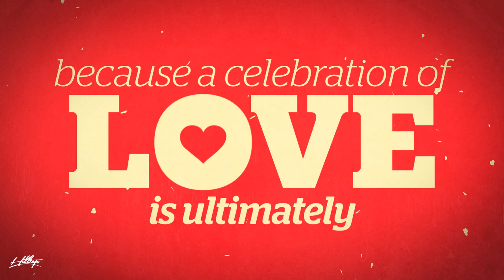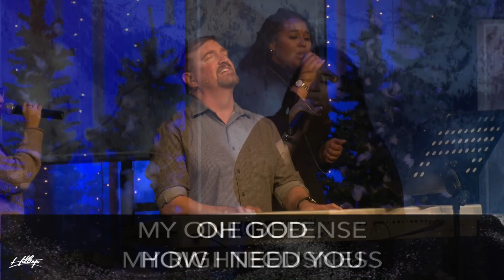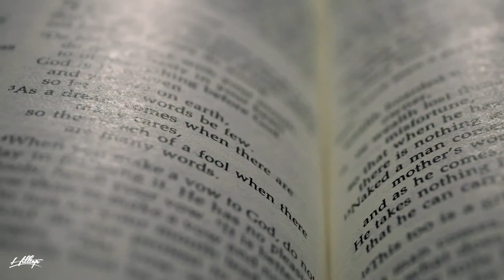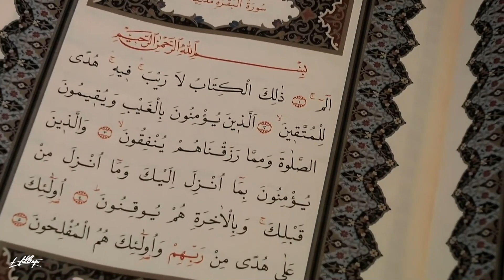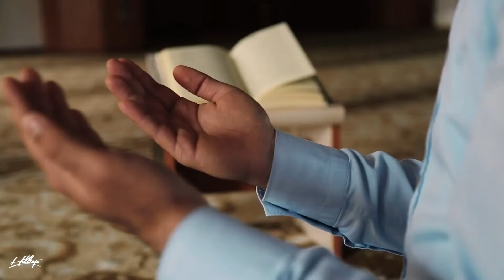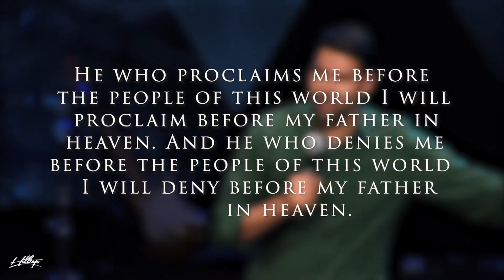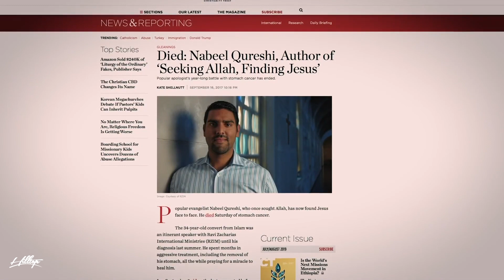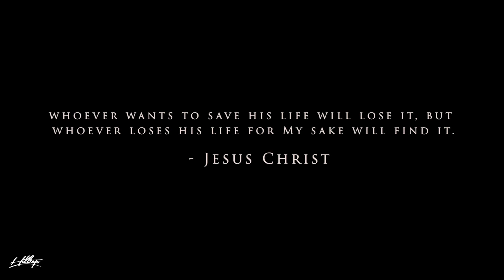Sunday February 14, 2021. 9 AM Sunday Morning Service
HCC 9 AM Sunday Morning Worship Service
"Red Letter Edition: Week 4 - Crucible: The Incredible Story of Nabeel Qureshi"